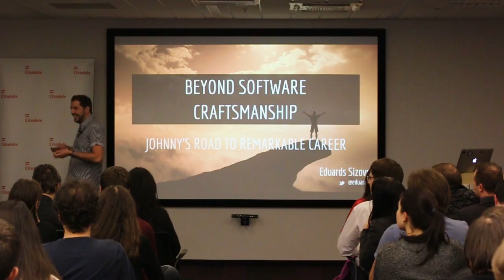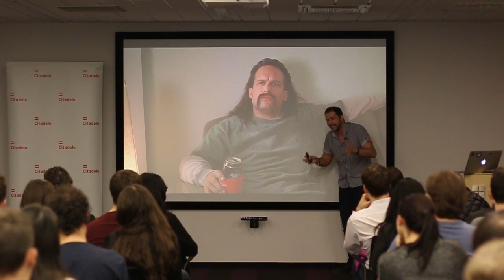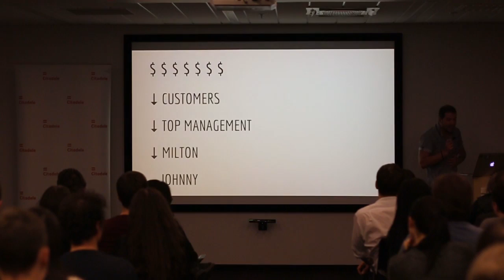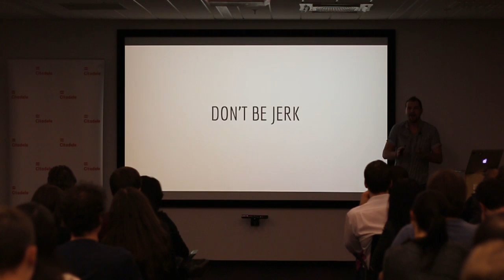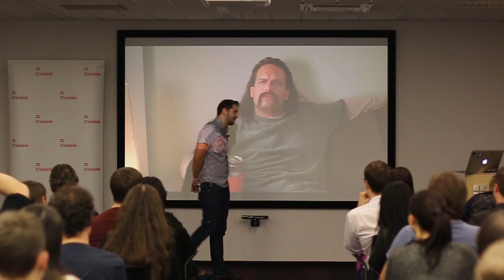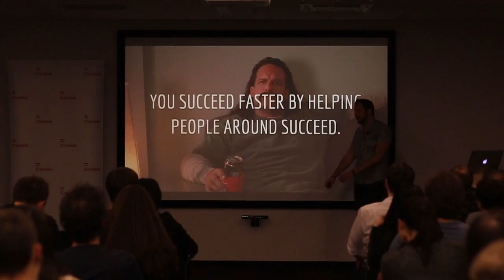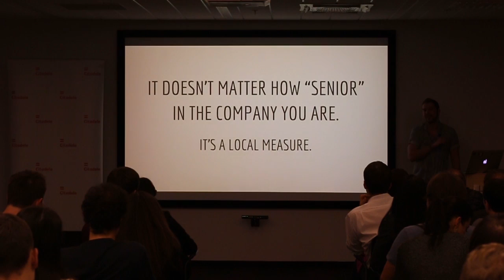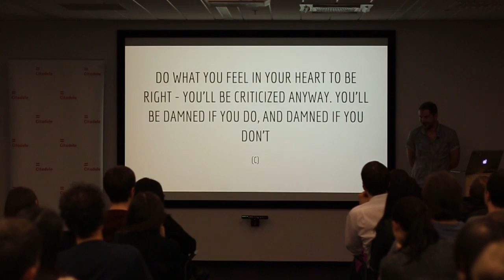🚀 Beyond Software Craftsmanship (Eduards Sizovs)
🗓️ Upcoming developer events Meet Johnny - a full-stack developer with 5+ years of experience under the belt, M.Sc degree and 'get sh%t done fast' mentality. Although Johnny possess exceptional technical skills, Milton - his manager, doesn't give him promotion, no matter how hard Johnny tried and how many late nights he has spent coding. Together with Johnny you will walk the thorny road to his remarkable career; the road full of struggles, discoveries and actions that may or will influence your professional life.